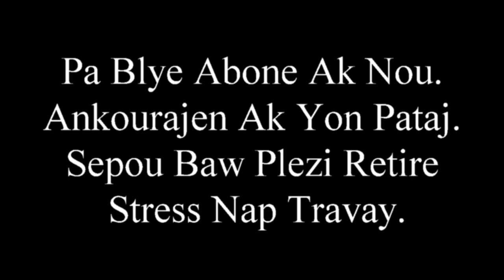Gade Koman Yon Manman Estomake paskel Bare Pitit li Nan Bouzen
Je suis Jeanmary Lorne dit  'Maestro Lorne ' Acteur , PDG  Maestro Lorne Production
inscrivez vous a la chaine pour recevoir les meilleurs Movie & feuilleton de l"annee
nous diffusons  / film haitien / feyton haitien / funny haitian video / haitian comedy.
ABONE OU NAN CHAINE NAN POUW RETE INFORME DE TOUT NOUVO MOVI AK NOUVO FEYTON NOU YO, ACHAK FWA NOU LAGE YON film OUBYEN feyton WAP KA WE YO
Merci ke bondye deni nou.
si yon moun tagen lide  banou yon DON pou ede nou avanse ak travay nap fea  klike sou link saa Merci ke bondye beni nou